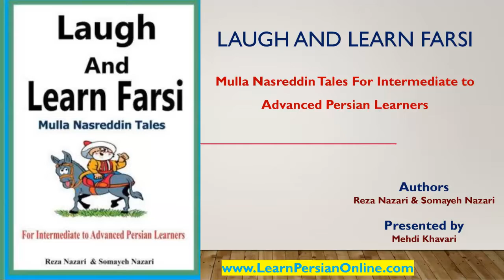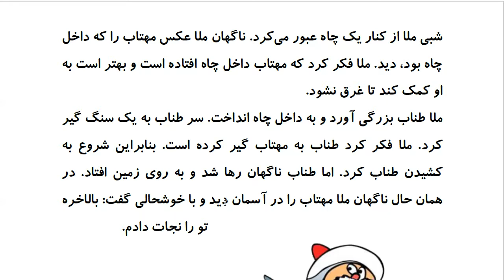Laugh and Learn Farsi: Mulla Nasreddin Tales - ملا و مهتاب